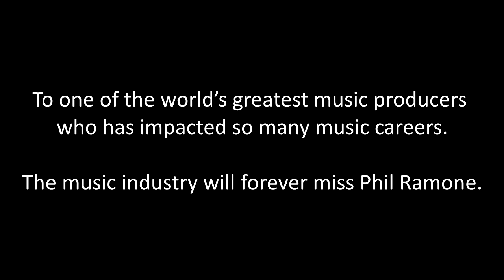In Loving Memory of Phil Ramone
One of the most influential men in the music industry,
Phil Ramone January 5th, 1934 - March 30th, 2013

Interview Selections taken from Joe Bonamassa's "Miss you, Hate you" EPK from 2001